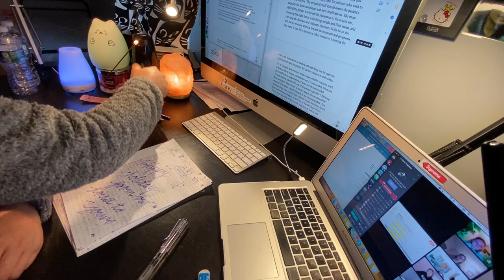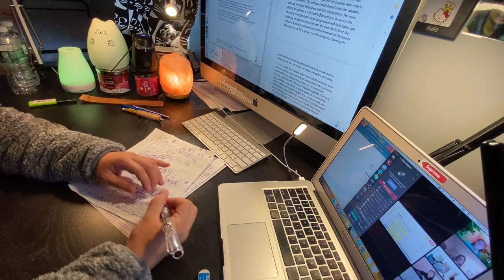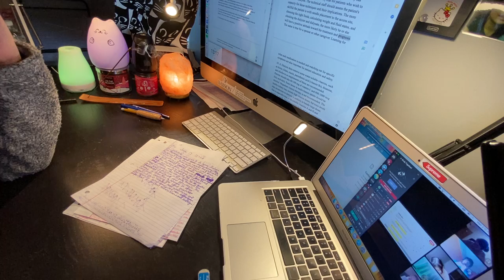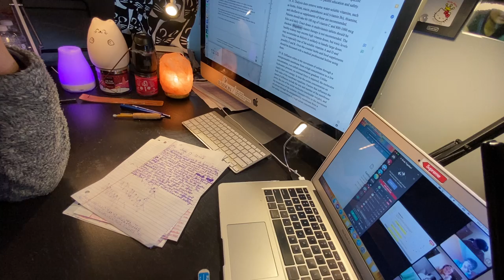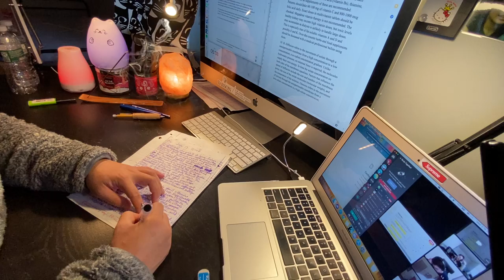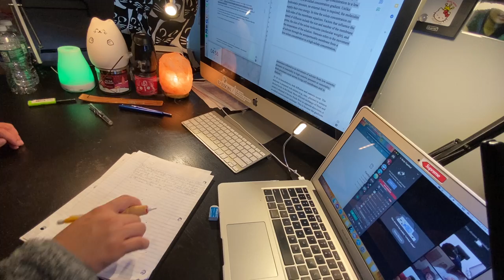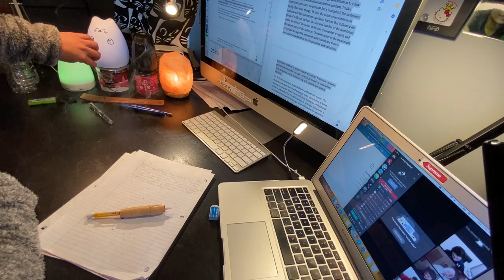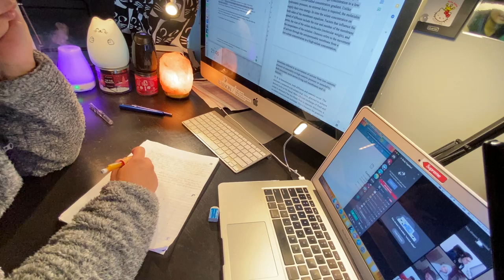Real time STUDY WITH ME/cat/fountain pen/Lo-fi music - Hemodialysis CCHT Exam Pomodoro 54